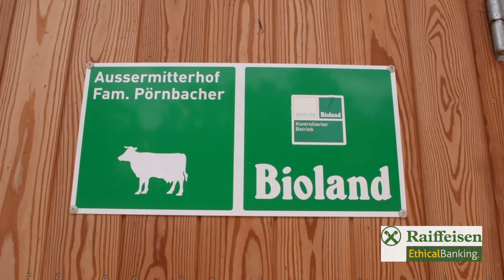Ethical Banking zu Gast beim Aussermitterhof in Olang